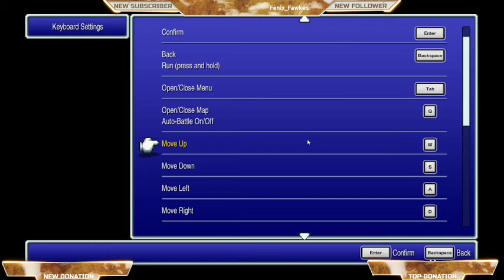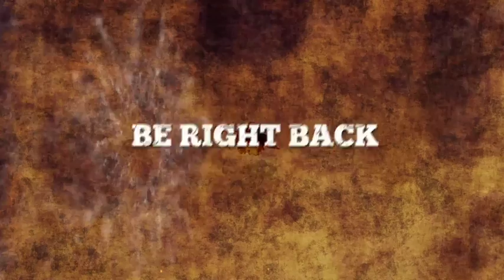Duality of Man: Mistakes were made...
Final Fantasy 4 Episode 1